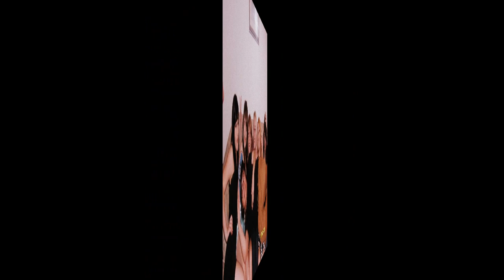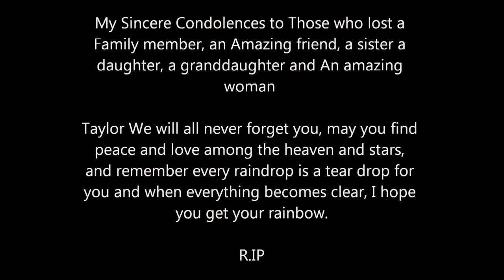R.I.P Taylor Rae Allen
R.I.P In sadness and my condolences to all those who lost a good friend or a family member . May her memory live on forever and always